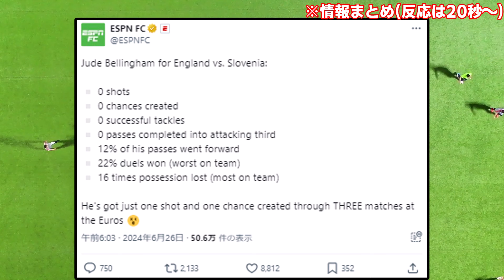【悲報】ベリンガム、今大会EUROのスタッツが酷すぎる件…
被害者だよ